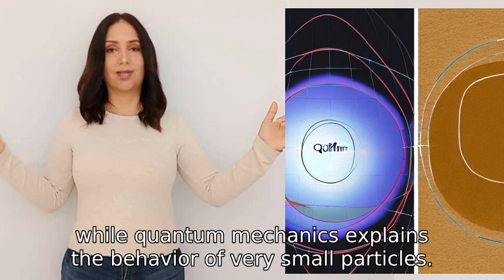Here's a problem How do we reconcile the theory of general relativity with quantum mechanics?